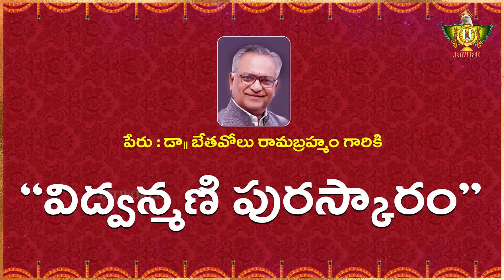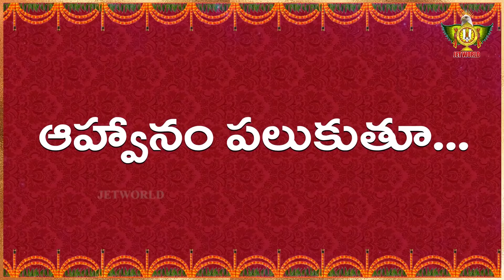SRI SRI SRI TRIDANDICHINNA SRIMANNARAYANA RAMANUJAJEEYAR SWAMIJI | THIRUNAKSHATHRA MAHATHSAVAM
SRI SRI SRI TRIDANDICHINNA SRIMANNARAYANA RAMANUJAJEEYAR SWAMIJI | THIRUNAKSHATHRA MAHATHSAVAM | 1TO 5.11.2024 | HYDERABAD TELANGANA
dharsanraval
 PERUMAL KOIL PRAMOCHAVAM 2024
sri kamatchi amman live
kamatchi amman live
kanchi dharsan tv
dharsan tv
darshan tv live
live darshan tv
kamatchi amman live
kanchi dharsan tv
dharsan tv
darshan tv live
live darshan tv
GOD DHARSAN